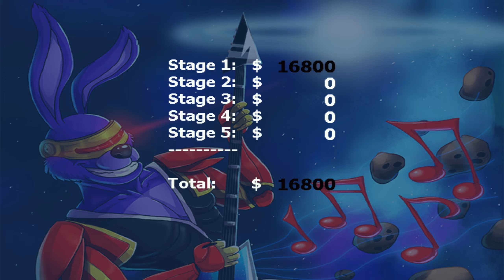FREDDY IN SPACE 2 | LUNAR MINES | 10TH ANNIVERSARY SPECIAL | 10 YEARS | FNAF 2019